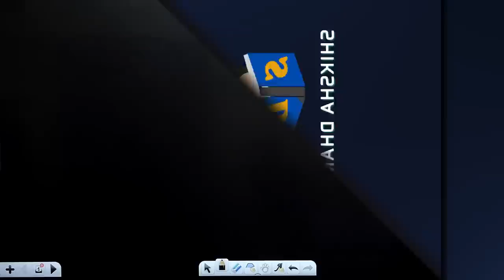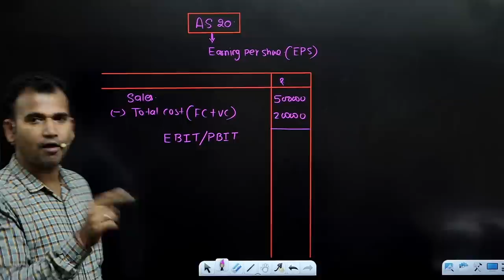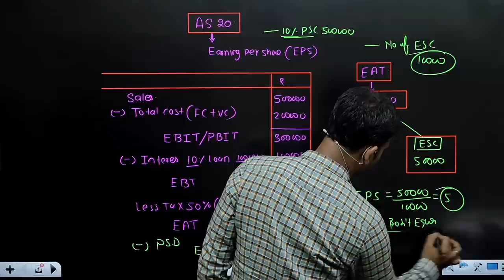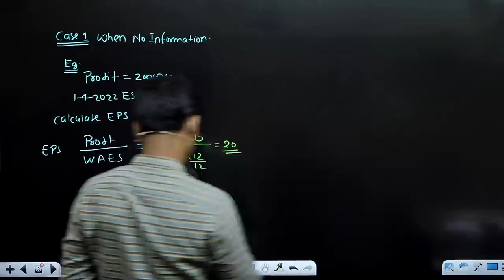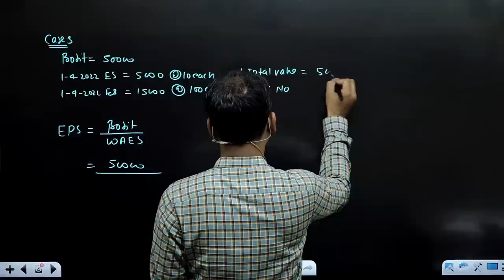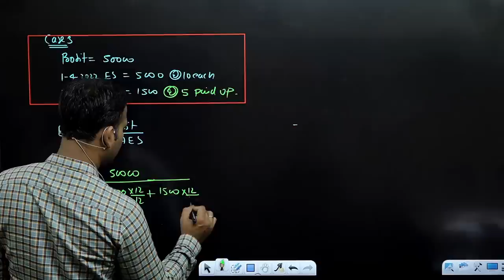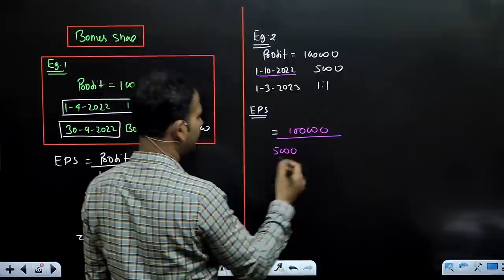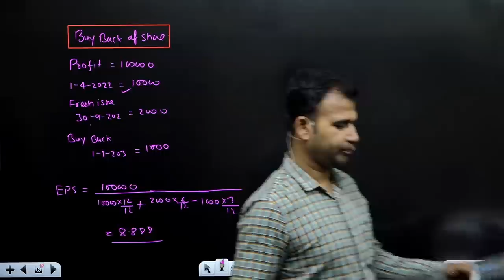corporate account for bcom | introduction | eps | AS 20 | part 1 | earning per share | dusol